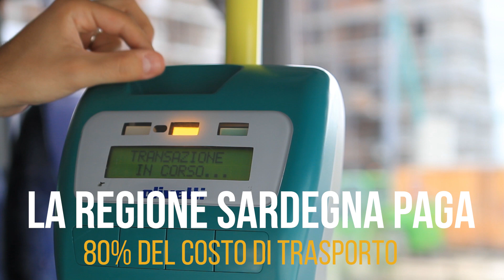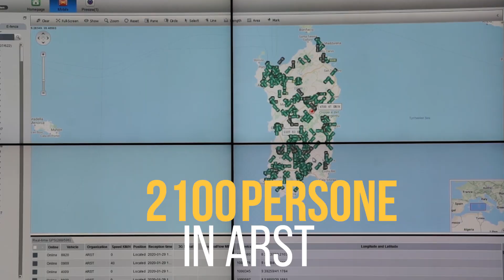ARST muoviamo la Sardegna